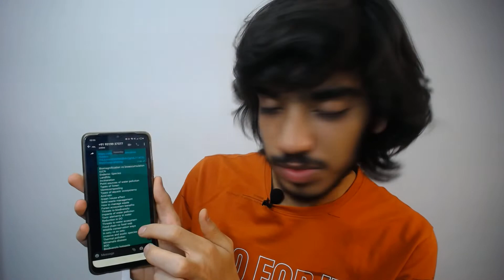MOST Imp. Topics/Questions for the AECC Environmental Science Exam|1st Year| DU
DO Read Description 👇👇👇V. Imp.
Syllabus 👇👇👇of AECC EVS

Check before you move further
is it same
or changed with time?

V Imp.Topics of the Exam:

Multidisciplinary nature of Environmental Science
Sustainable Development/Management
Biomagnification vs bioaccumulation
IUCN
Landfills
Incinaration
Types of forest
Vermicomposting
Types of aquatic ecosystems
Acid rain
How to manage waste
Forest ecosystem benefits
Threats to biodiversity
Impacts of water pollution
Toxic elements in water
Reduction in DO
Threats to water ecosystem
Food chain vs food web
Wildlife conservation ways
In setu vs ex setu
Thermal pollution
Minamata disease
BOD, COD
Biodiversity hotspots
Examples
Ground level ozone and stratospheric ozone
Point sources and non point sources of pollution
Human wildlife conflict
Impacts of air pollution
IUCN and it's categories
Types of evergreen forest
Types of pollution, its causes, effects, solutions
Biogeographical regions
Tropic levels
Biodiversity regions in India
India as a sub - continent having mega diversity
Energy pyramids and inverted pyramids, where they are found
Overexploitation examples
2 characteristics of mangrove forest
Florosis
Endemic species, Invasive species,
Exotic species, Endangered species,
Extinct species with examples
Solid waste management
Forest Act
Pollution
Eutrophication
Biosphere reserves and difference from national park
Zones of a Biosphere reserves
Project tiger
Wildlife protection act with date
Ex-situ and In-situ conservation
Acid rain with ph.
Point and non point sources of pollution with eg.
PM 2.5 and PM 10 with eg and harmful effects

1 Type of Pollution will Surely Come
Its sources, causes, effects, control and prevention

1 Act will Surely Come

Do memories the basic definitions of the above terms.
and KEYWORDS also

Don't forget to highlight the keywords in your answer sheet.

PYQs
(Previous Year Questions) 👇👇👇